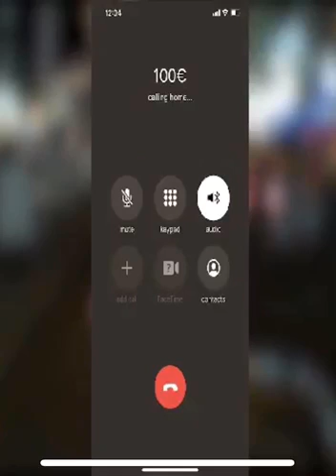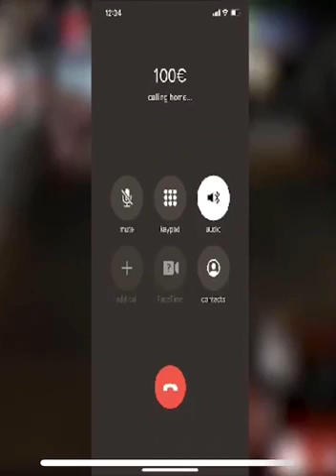Dobili ste broj za sto evra 0800/101-100